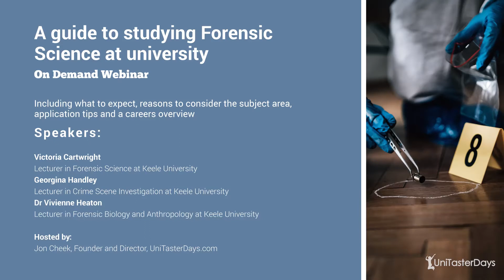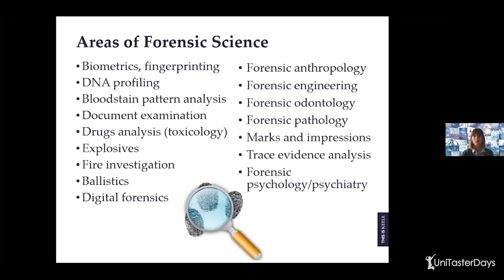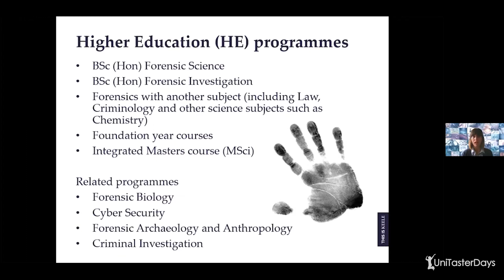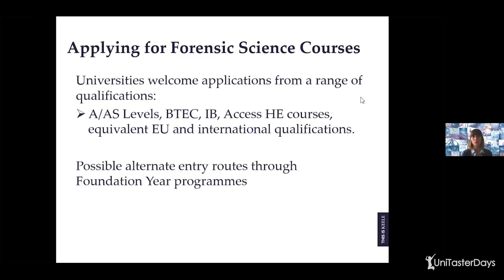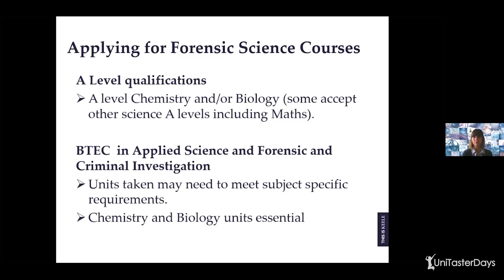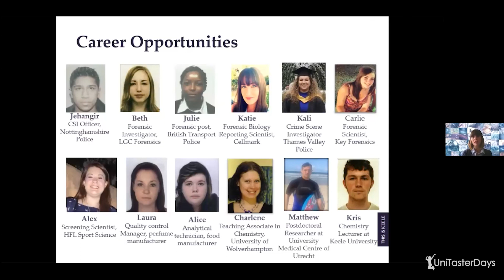Studying Forensic Science at university - what to expect + why to consider it | UniTaster On Demand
A guide to studying Forensic Science at university - including what to expect, reasons to consider the subject area, application tips and a careers overview.

Speakers:
Victoria Cartwright, Lecturer in Forensic Science at Keele University
Georgina Handley, Lecturer in Crime Scene Investigation at Keele University
Dr Vivienne Heaton, Lecturer in Forensic Biology and Anthropology at Keele University

Contents:
00:00 - Introduction to Forensic Science university course webinar and guest speakers
02:49 - What are the different areas of Forensic Science?
04:21 - What Higher Education Forensic programmes are available?
06:20 - How Crime Scene Investigation is taught on a Forensic Science degree course
07:40 - How Forensic Anthropology is taught on a Forensic Science degree course
10:36 - Application advice for prospective Forensic Science students
13:36 - Careers opportunities for Forensic Science graduates